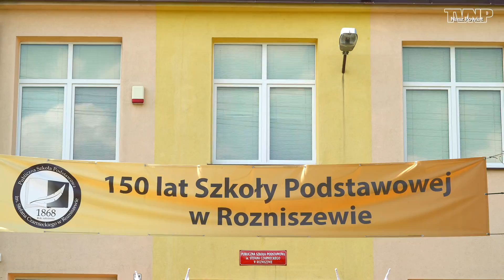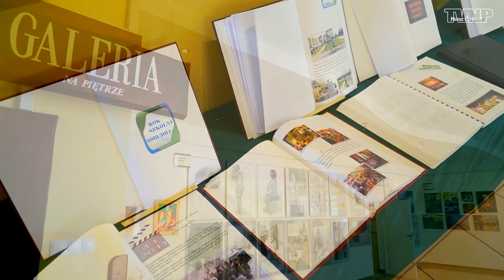150 lat Szkoły w Rozniszewie (cz.1) - Nasz Powiat (28.04.2018)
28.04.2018 roku w Rozniszewie Szkoła Podstawowa uroczyście obchodziła 150-lecie swojego istnienia. W pierwszej części relacji zapraszamy do obejrzenia tradycyjnego teledysku.